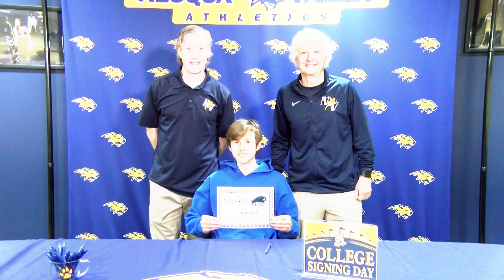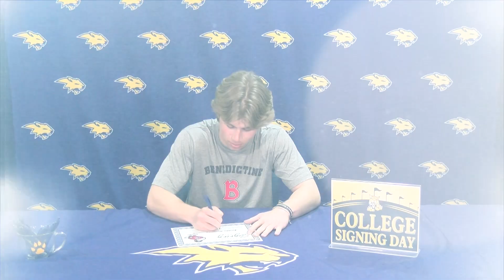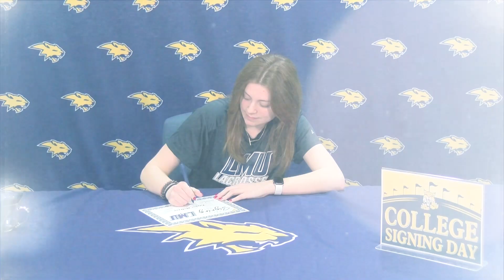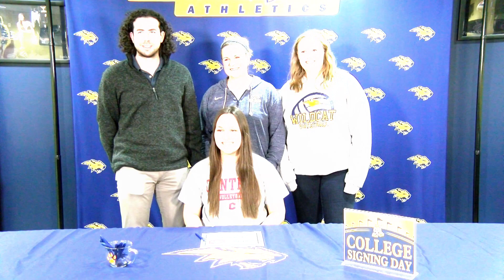Neuqua Valley Spring 2022 NLI Signings